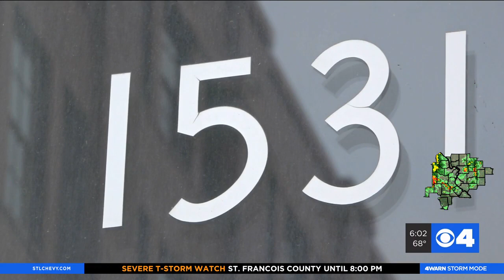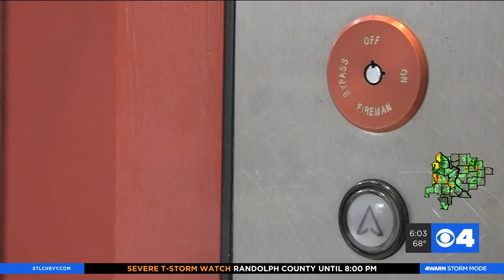Residents at downtown lofts say broken elevators have gone weeks without being fixed